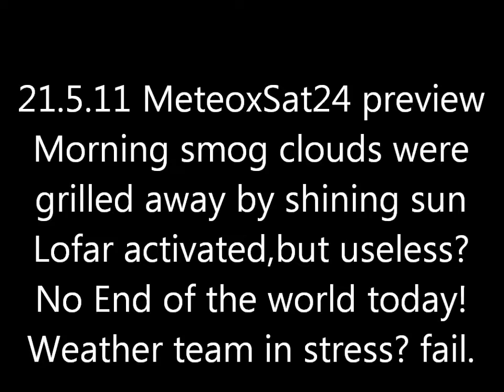LOFAR 20.5.11 METEOX radar anomalies HAARP Rings Weather Warfare Preview